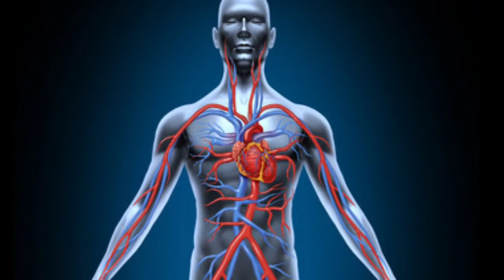5 Amazing Benefits of Bathing With Hot Water